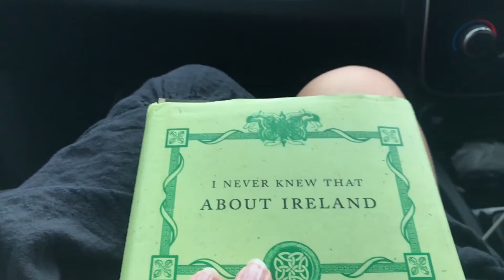What you didn't know about Ireland. Traveling during Pandemic. 2020 (Trailer) Solo Travel Europe.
Book - "Chameleon - A fearless libertines journey through the theatre of passion and madness."

Chapters --

✔ In 2003 emigrated to USA from Russia alone as a 19 year-old with 1000$ in my pocket which I managed to save in one year from modeling jobs, with no help from family and without telling my mother about leaving. Trying to survive and thrive on a foreign soil solo. Getting my USA passport in 2012 (becoming a dual national) without getting married to a US citizen and traveling to my family in Russia in order to see them for the first time after almost a decade.

✔ Dance with the living and the dead (literally).

✔ Work with famous directors in Hollywood & the most celebrated photographers in Artistic Nude genre. (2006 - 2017)

✔ Wear thousands of masks and souls, experience the deepest layers of existence & bring yourself back from the dead.

✔ Live deep in the Sahara desert with nomads in Morocco and Mauritania. (2012 & 2020)

✔ Venture solo without tours or guides into the most dangerous jungles such as The Darien Gap, deserts of our world, survive a category 5 Cyclone "Winston" on a small island in the Pacific, staying with locals and refusing to evacuate with all tourists and hotel owners to safety. (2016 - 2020's)

✔ Travel solo through African countries using public transport and without guides. (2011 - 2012 -- my twenties)

✔ Stare into the loaded rifle not too far from Timbuktu, film and participate in a demonstration against France and United Nations, get questioned for hours by military near the border with Dogon Country during war and closed road & interview rebels in war-torn Mali. (2020)

✔ Live with the most unique tribes and cultures of our world and participate in the ancient endocannibalism ritual inside a red malaria zone. (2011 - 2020's)

✔ Write poetry and short travel stories (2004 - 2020's)

✔ Live with cowboys, become one of a horse-men escorting bride to her groom in a traditional Guatemalan wedding. Race with cowboys through the biggest wetland in the world and pay respects to the most famous train robbers in history, by riding through the wilderness of Bolivia and reaching it's oldest town on a horseback in 4 days. (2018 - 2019)

✔ See and touch ancient cave paintings and petroglyphs on 4 continents dating from 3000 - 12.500 years old. Find hidden pyramids of Garrobo Grande (one of the oldest in all Central and South Americas), that barely anyone knows about in Nicaragua and hear a true story from locals about the biggest gold heist in history of this country that happened there.

✔ Eat the most exotic and unheard of foods and encounter countless wildlife of our world in their natural habitat.

✔ Wild Living on a true uninhabited Island for two weeks, with no electricity, or phone service in Philippines. (2017)

✔ Witnessing sacrifices for a mummy and reaching least visited country in Southeast Asia, it is also one of the least visited in the world (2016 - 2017)

✔ Trying all kinds of drugs and participating in shamanic rituals with indigenous people from South America to Papua New Guinea. (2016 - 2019)

✔ See and experience unfathomable pain, injustice and grief, as well as unimaginable happiness and ultimate peace.

✔ Get your hand kissed by a prince, shaken by a president and get offered his by a billionaire.

✔ Attend the most prestigious and glamorous events in the world.

✔ Journey from cradle to sex, drugs and rock 'n' roll.

✔ Losing my father to cancer in teen years, almost losing my own life after hepatitis b vaccine in my twenties and now having my mother diagnosed with cancer in my thirties.

✔ 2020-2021 world travel - Senegal, The Gambia, Mali, Mauritania, Western Sahara, Morocco, USA, Ireland, Northern Ireland, Sicily, Russia. Being one of the few overland explorers left on the abandoned by most roads - Crossing Namibia, Zambia, Mozambique, Eswatini and South Africa by land - two crazy pirates, plus 1 KTM 950 “Adventure” Austrian motorcycle = 7000 km of freedom.

-- 37 years in this world.

Let there always be a road...